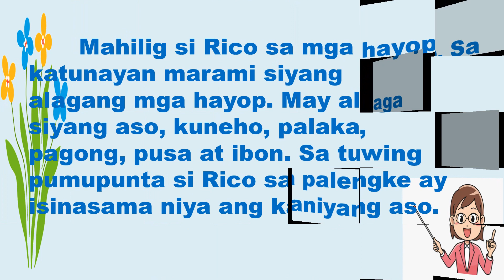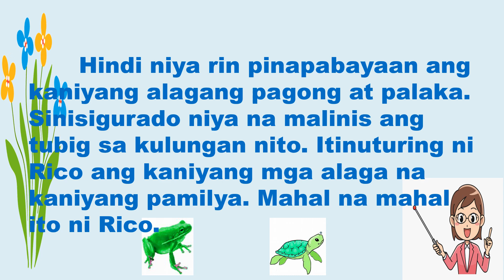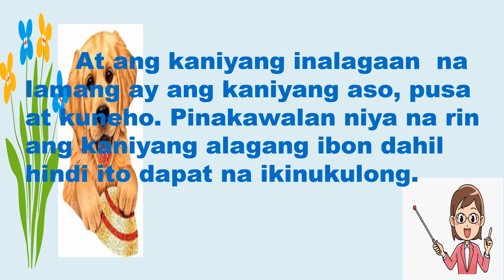Ang Alagang Hayop ni Rico